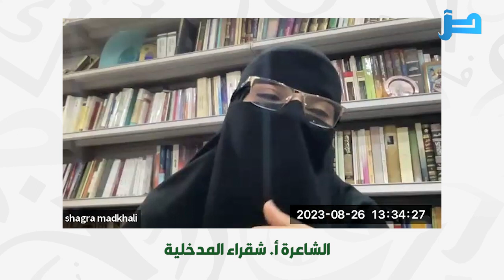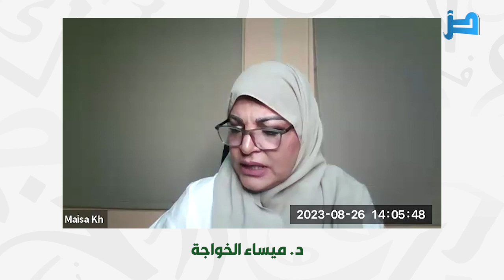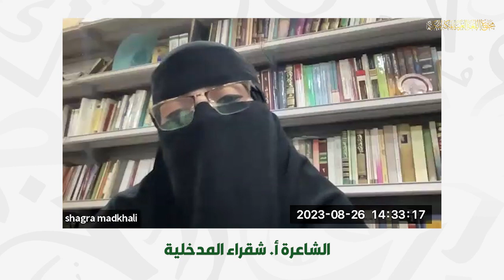الندوة العلمية: (لقاء شعري ثقافي)